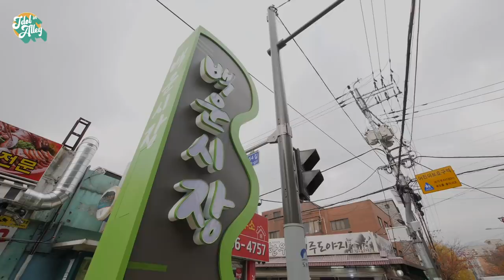[EN][어골마돌-골든차일드(Golden Child)] Ep.1 쌍문동에서 골차가 왜 나와...? 본격 오징어게임 패러디 타임!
[Idol in Alley - Running into Golden child] Ep.1 Why is Golden Child in Ssangmun-dong? Squid Game Parody

골든차일드의 골목 여행지는 바로 쌍문동!
'오징어게임' 촬영지로 많은 화제가 됐던
모~든 곳을 다 가볼 예정이라니😮 (속닥속닥)

골차 텐션도 전선 이상 무! 😎
시작도 전에 폭주하는 I+돌...짜릿하다✨

⭐장소 - CU 쌍문우이천점 / 백운시장 팔도건어물

매주 화,목 오후 7시